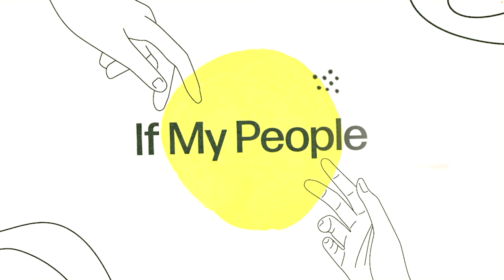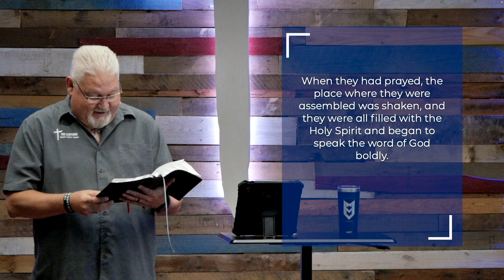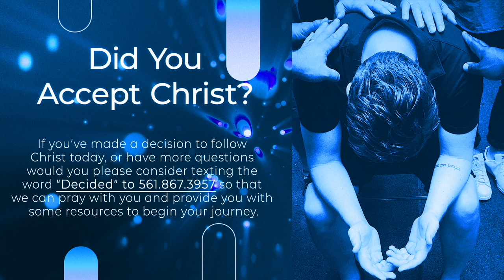We Need to Plug In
Throughout history, there have been times when God’s people came together and prayed, and then God showed up and responded. This series looks at biblical accounts of times that prayer changed things.

We hope that this ministry has blessed you in some way and that you would consider liking, subscribing, and sharing this channel with your friends, family, or a person God has placed on your heart. As always if you would like prayer please Text “Prayer” to and if you've made a decision to follow Christ today
or have more questions would you please consider
 so that we can pray with you and provide you with
some resources to begin your journey with the Savior.